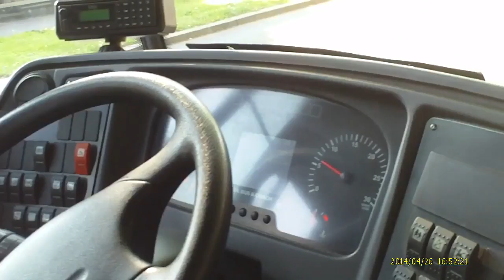BVG-Bus VDL Citea fährt Ringlinie 341 (26.04.2014)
Damit ich endlich aufhöre zu behaupten, die BVG hätte nur Klapperkisten in ihrem Fuhrpark, stellten die mir nun den neuen VDL Citea (B-V 2322) vor die Nase.
Leider hatte ich nach nur einer Minute mein Fahrziel erreicht.

Eigentlich fahren auf dieser Linie Busse von BVB.NET.
Die ließen es sich nicht nehmen, mir 3 Tage später einen REISEBUS vor die Nase zu stellen!

Mal sehen, was die sich als Nächstes einfallen lassen ... ;-)